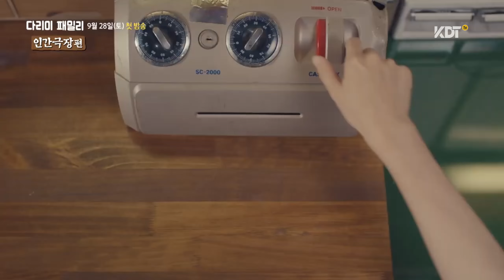Iron Family (2024) | Korean Drama | Official Teaser 3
Title: 다리미 패밀리/Iron Family
Also Known As: Darimi Family , Darimi Paemilri
Genres: Mystery, Comedy, Drama, Family
Drama: Iron Family
Country: South Korea
Episodes: 36
Airs: Sep 28, 2024 - Jan 26, 2025
Airs On: Saturday, Sunday
Original Network: KBS2
Duration: 1 hr. 20 min.
Screenwriter: Seo Sook Hyang
Director: Sung Joon Hae

Plot:
Cheongryeom Laundry has been run by Lee Da Rim's family for 3 generations. Her family has enough money that they can iron out their dreams instead of being worried. Seo Kang Joo is the son of the wealthiest family in the Cheongryeom neighborhood. He works as a senior director of the Jiseung Group. 8 years ago, Seo Kang Joo and Lee Da Rim attended the same university. Prior to enlisting in the military, he had an unforgettable experience with Lee Da-Rim.

Now, Seo Kang Joo reunites with Lee Da Rim and gets involved with her. Since she was in her teens, Lee Da Rim's eyesight has deteriorated, and she has limited vision. After turning 30, Lee Da Rim completely lost her vision, but there is hope that she will be able to see again. An extremely expensive injection may give her vision back.

Cast:
Kim Jung-Hyun - Seo Kang-Joo
Keum Sae-Rok - Lee Da-Rim
Shin Hyun-Joon - Ji Seung-Don
Park Ji-Young - Ko Bong-Hee
Kim Hye-Eun - Baek Ji-Yeon
Kim Young-Ok - An Gil-Rye
Park In-Hwan - Lee Man-Deuk
Choi Tae-Joon - Cha Tae-Woong
Yang Hye-Ji - Lee Cha-Rim
Lee Sung-Yeol - Choi Hyeong-Cheol